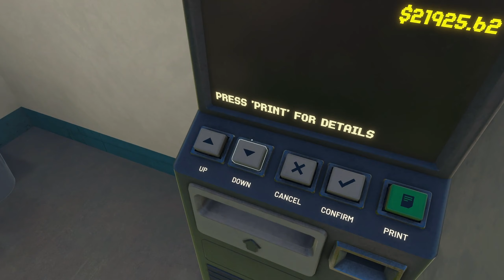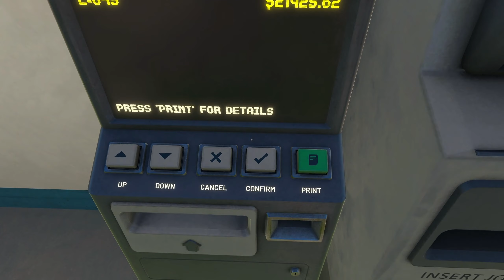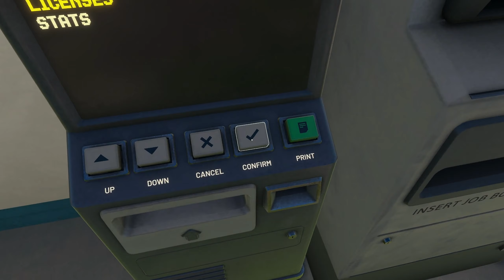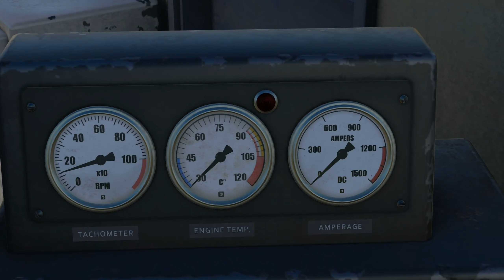Derail Valley VR & Mods: Die Lizenz zum Triebfahrzeugführer - DE6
DERAIL VALLEY - Let's Play mit Gameplay von AvatarXGames in Deutsch
Erlebe Eisenbahn Romanik mit Mods auf dem PC oder in VR.
Über die Playlist kannst du alle Folgen von DERAIL VALLEY bequem hintereinander anschauen.

► EQUIPMENT:
Track IR5

Name: DERAIL VALLEY
Entwickler:  Altfuture  /  Altfuture

Spielinhalte:
DERAIL VALLEY ist eine Art Eisenbahn,- Zug-Simulator der sowohl auf dem PC als auch in VR gespielt werden kann. Erwerbe die Lizenz des Lokführer und transportiere verschiedene Waren und Güter durch DERAIL VALLEY. Egal ob Autos, Personen oder Container alles wird von deiner DE2 Diesellok transportiert. Wähle zwischen verschiedene Züge wie Diesel, Dampf oder Doppeltraktion. Derail Valley ist bekannt für seine schönen Täler aber auch auch für die gefährlichen und engen Bergpässe.

► Klartext, Produktplatzierung und Werbung
Einige Spiele die ich auf meinem Kanal vorstelle, werden mir von Entwicklern und Publishern kostenlos zur Verfügung gestellt.  Dies zwingt mich jedoch nicht dazu meine Meinung zum Vorteil des Entwicklers zu äußern in einer Art positiven Darstellung!

Meine Mods zu Derail Valley könnt ihr auf Anfrage in meinem Discord bekommen.

Alle aufgelisteten Produkte nutze ich selber, weswegen ich sie uneingeschränkt weiter empfehlen kann!  Ihr profitiert jedoch von einem günstigeren Preis.